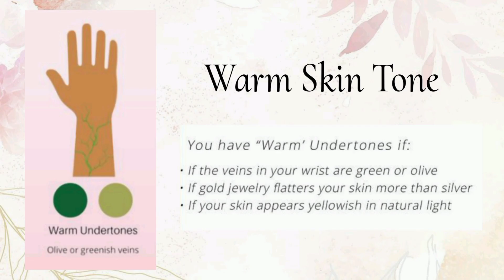18 Right Hair Colors For Warm Skin Tone